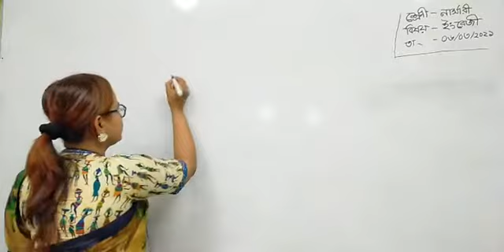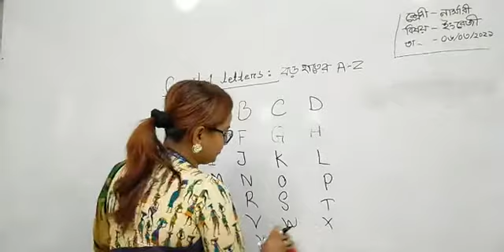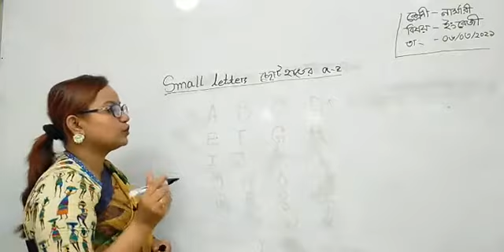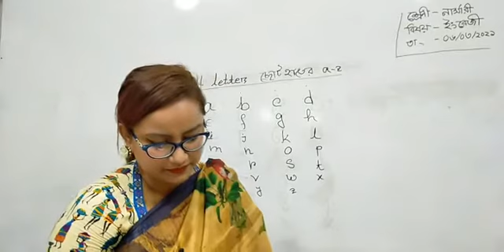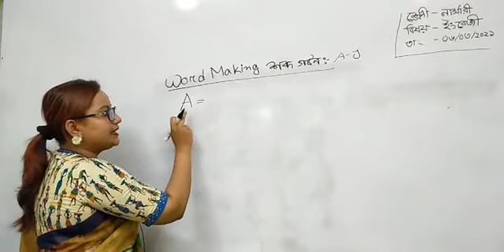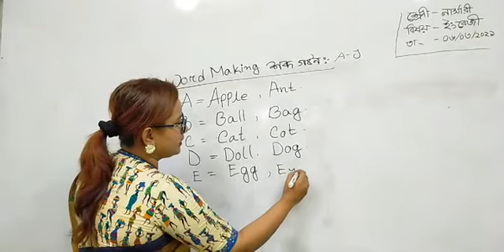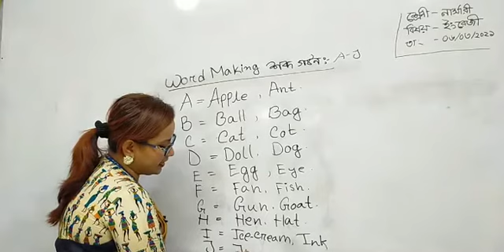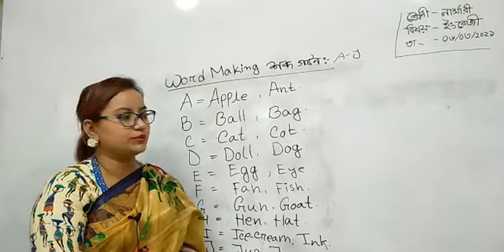Class - Nursery | English